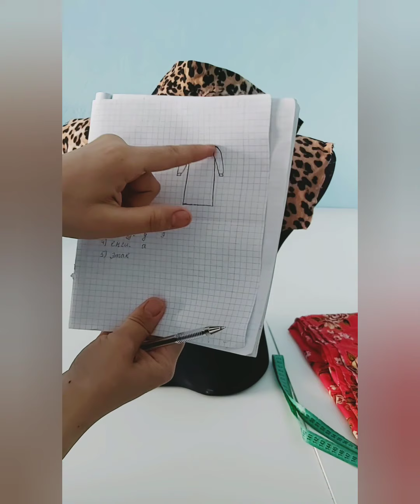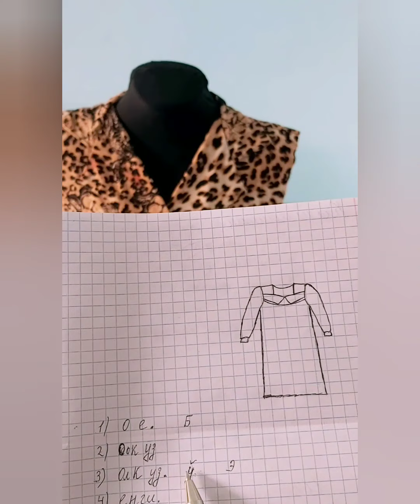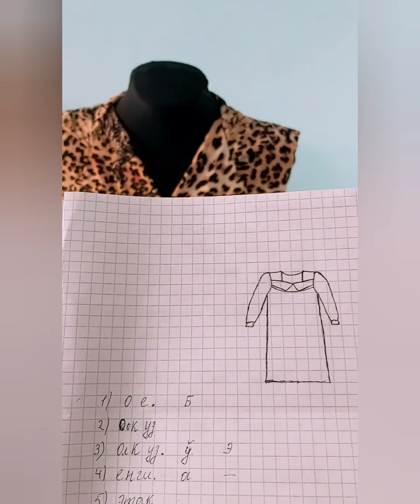Куйлак бичиш узбк тилида!! Узбекча кокеткали куйлак тикамиз😍 куринг! Сизхам тикинг!